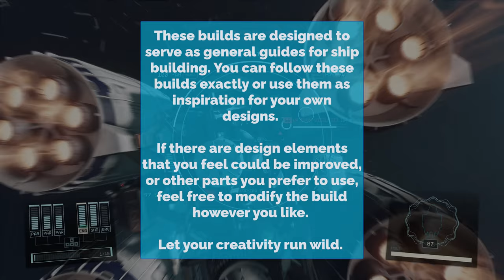Building the Perfect Class C Medical Frigate: The Redemption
This is a Class C Medical Frigate that doubles as an Escort Ship. The design was inspired by the Nebulon B Escort Frigate as seen in Star Wars.

This was a fun ship to design as you had to think outside the box a little. The Nebulon B was not designed for planet side landing, so I needed to come up with a way to add landing gears and a landing bay to the design. I think it turned out decent.

Note, there are 2 options for landing gears presented in this video. One is my original design, and then I added an "addendum" to the video with an alternate option, which is shown in the thumbnail.

Requirements:
Level 60+
Piloting Skill - Rank 4
Starship Design Skill - Rank 4
640,000 Credits (not including starting ship)